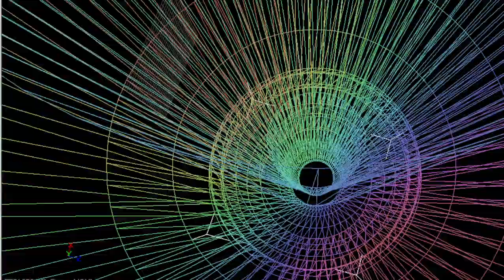OUTTAKES Archived mixed stuff 2024 02 02 20 40 00